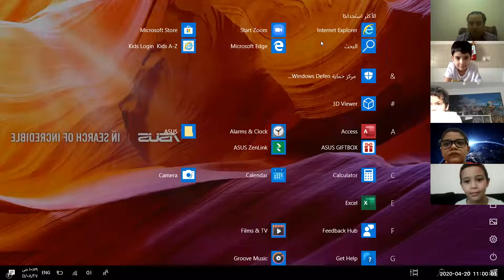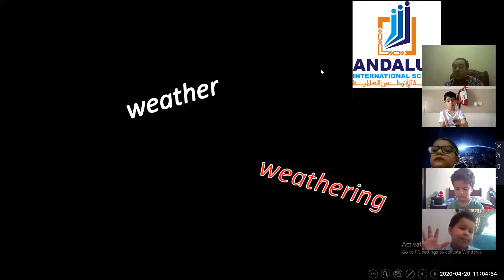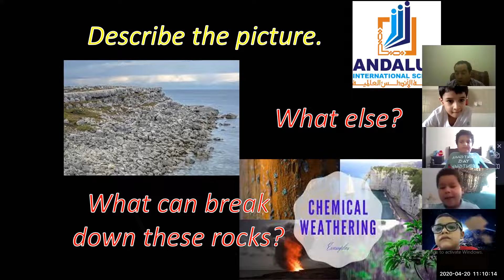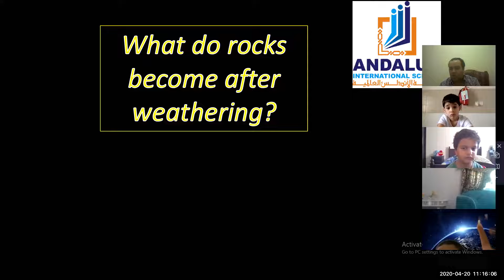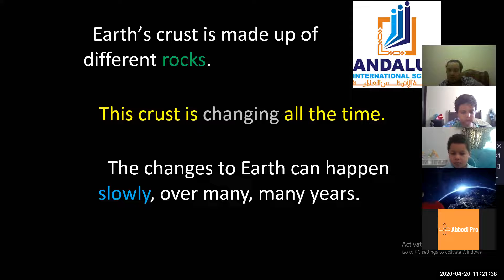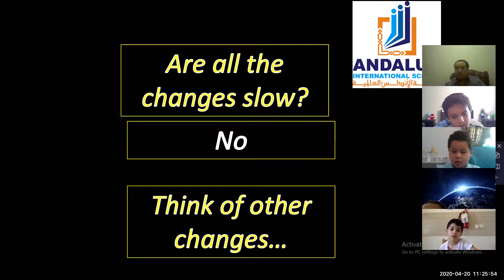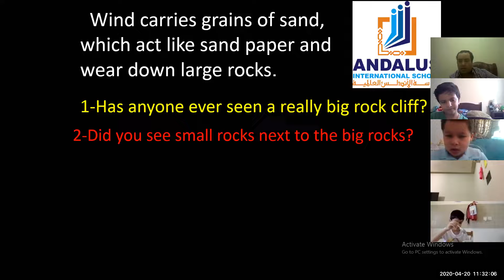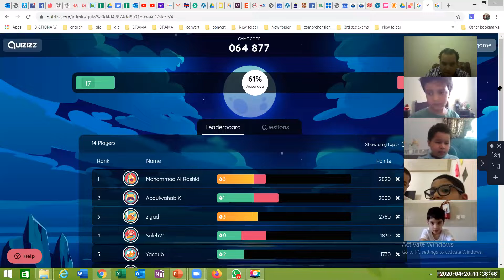Monday w32 live session Science